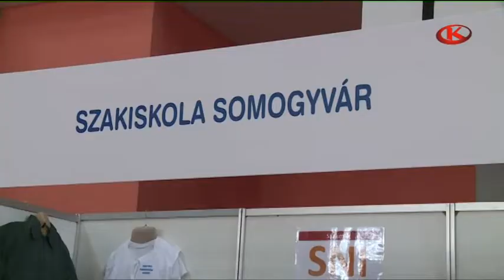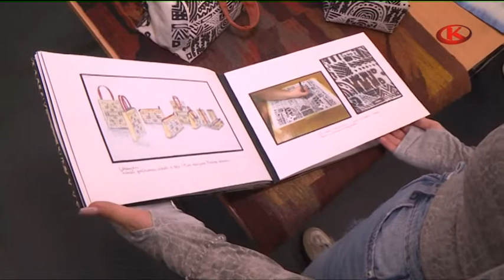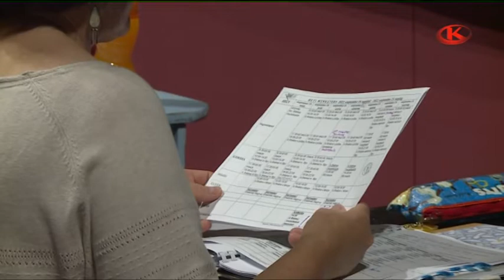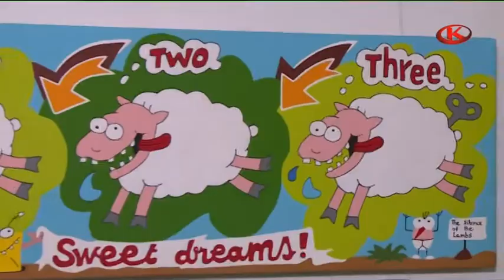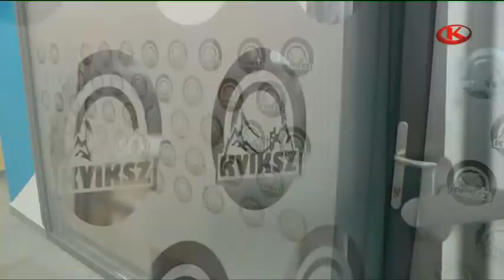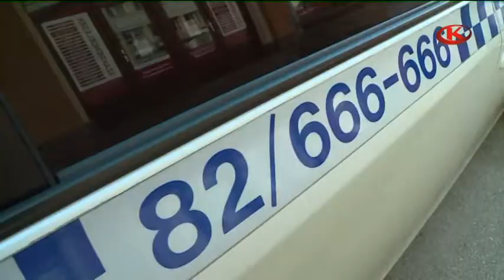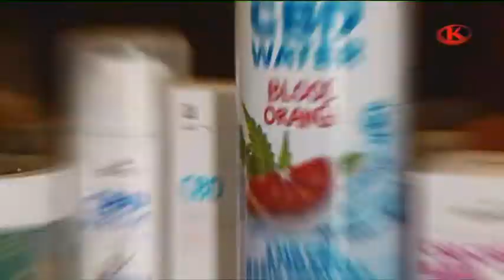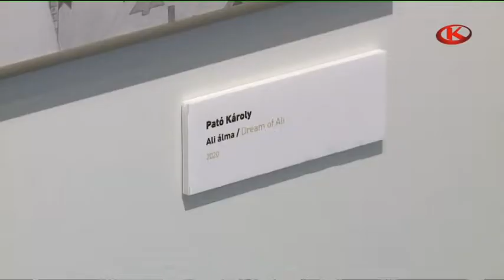Korzó 2022. szeptember 23.